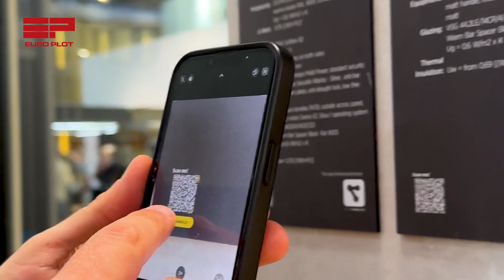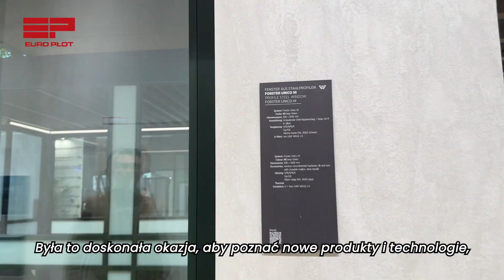BAU 2023 Nowości marki Wiśniowski, sprawdź tegoroczne trendy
Zapraszamy do naszej oferty produktów marki Wiśniowski.